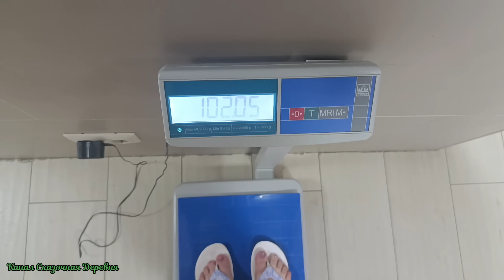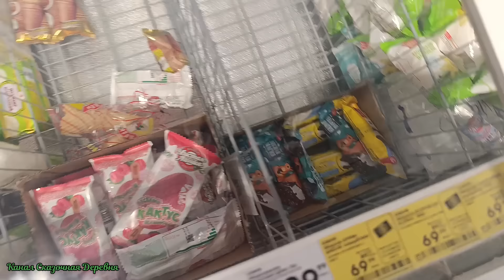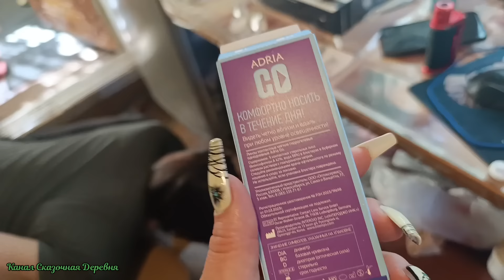Как не бывает, понаехали и дела домашние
ВкусноЕм на Вайлдберриз  (Все товары)
Полотенца кухонные вафельные 25*50. 10шт. Листья Полотенца набор
Рюкзаки тут:
Рюкзак школьный детский, городской ранец 2D 3D рюкзак нарисованный.

Приветствую вас на нашем Ютуб Канале Сказочная Деревня. Мы-семья, переехавшая несколько лет назад из Москвы в деревню! Рассказываем разные способы заработка вне города, пробуем разные бизнес идеи. Выше, по ссылкам, вы можете увидеть разные полезности, например товары для домашних колбасников на маркетплейсе  Вайлдберриз и Озон. В любом случае, надеюсь, вам будет интересно.